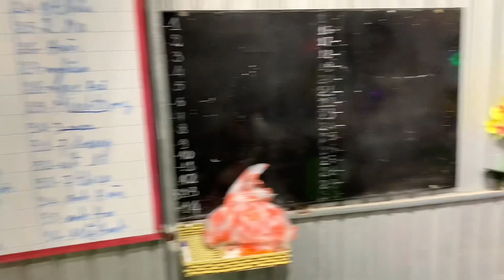TC - EM ĐI CHÙA HƯƠNG - THÀNH NHƠN - THÀNH ĐÔ 75 - SĐT 0986171222